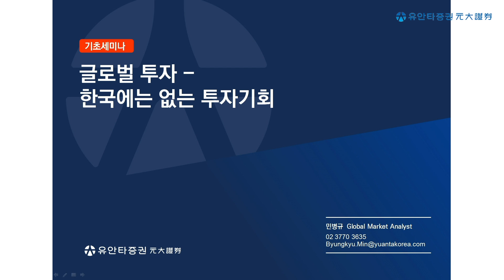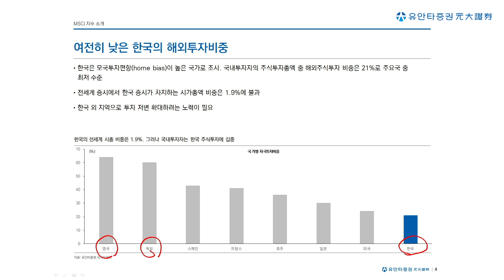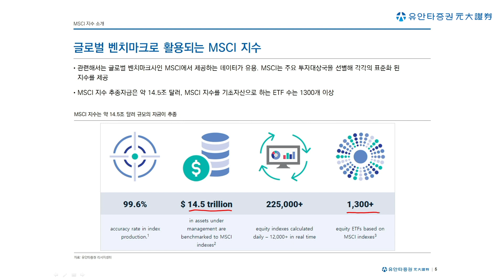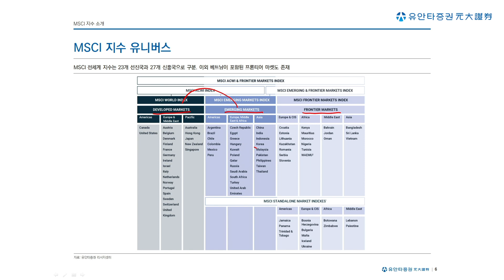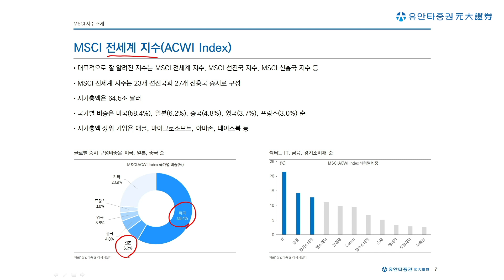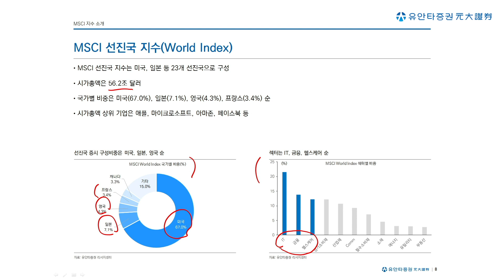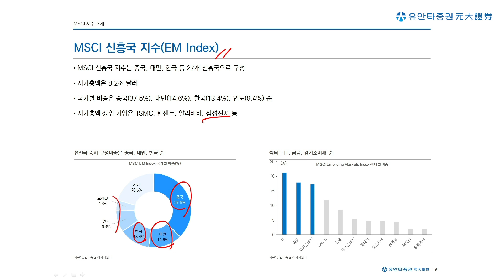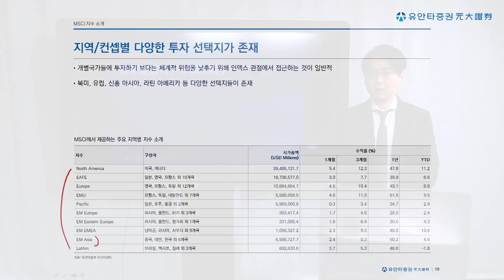[리서치 기초세미나] 글로벌 증시 - MSCI 지수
주식 관련 정보가 필요하다면?